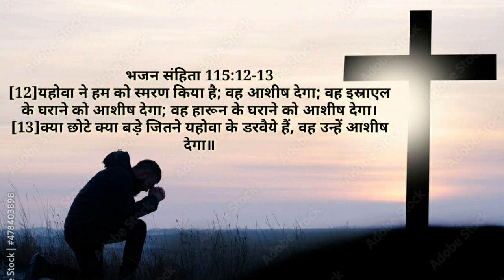Aaj Ka Vachan Aur Prarthana | 16 September 2022 | Pastor Suresh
Aaj Ka Vachan Aur Prarthana | 16 Septembel